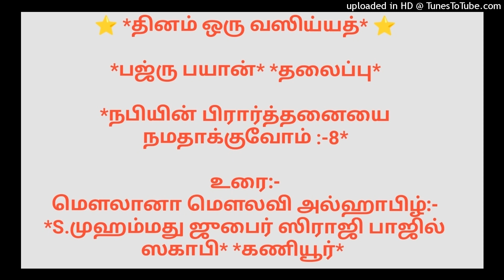நபியின் பிரார்த்தனையை நமதாக்குவோம் :-8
*பஜ்ரு பயான்* *தலைப்பு*